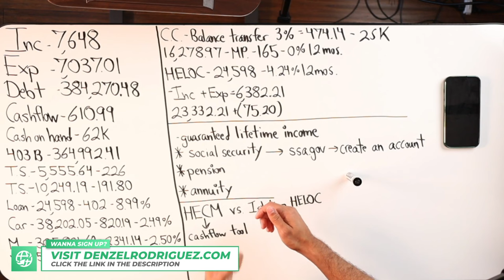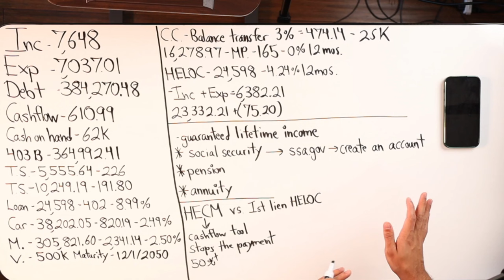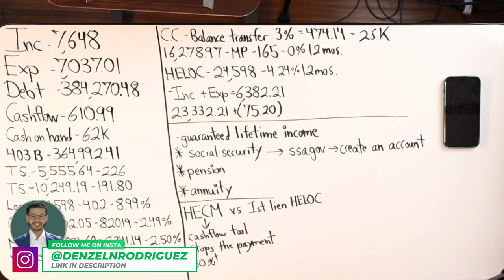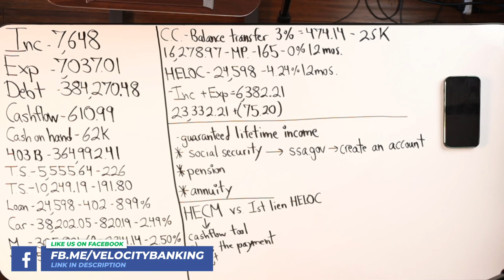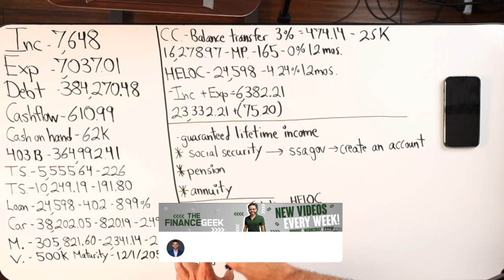Should You Use A HECM Or HELOC For Your Mortgage?